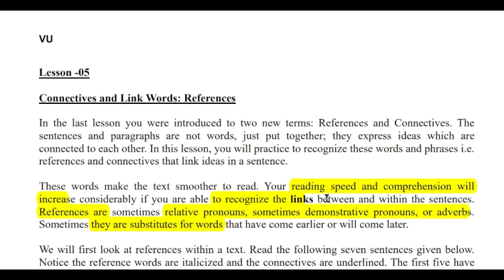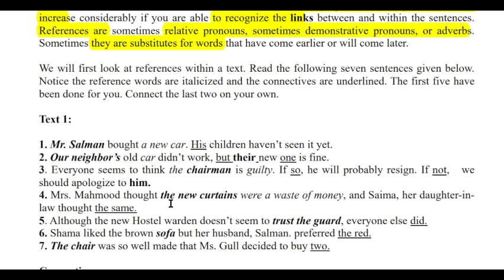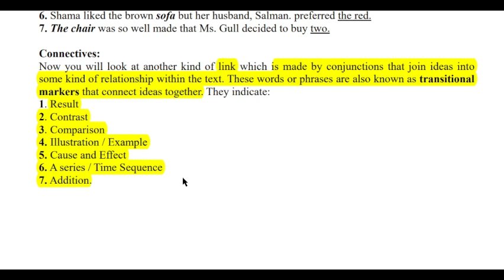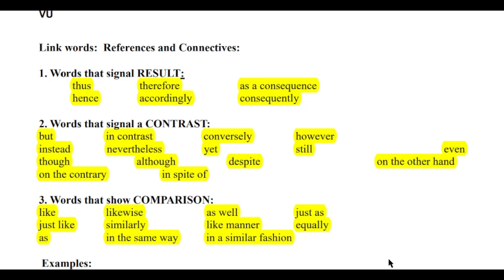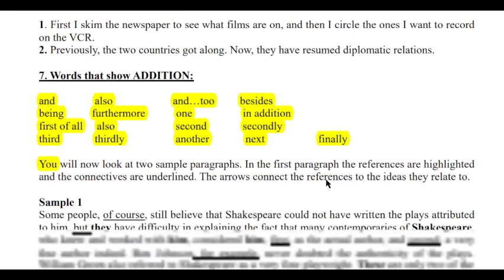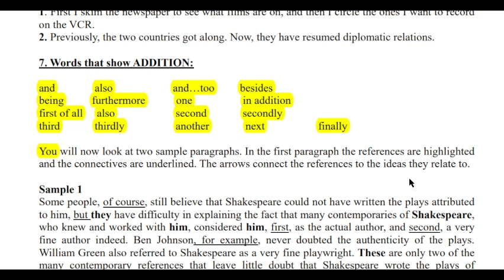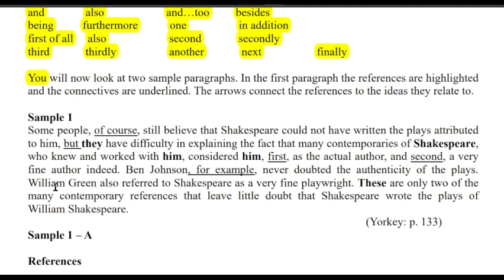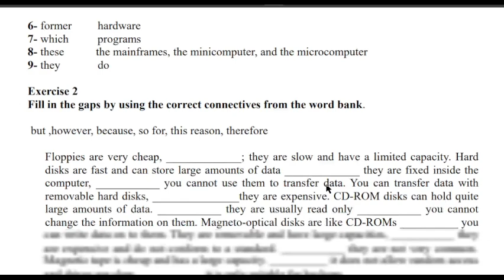ENG101 Short Lecture 5_References_Connectives_Link Words_Highlighted_ENG101short Lec 5_Mid Term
In this video, I provide you a Short lecture series on the Mid term preparation of ENG101, in which Short Questions and Important MCQS are Highlighted and discussed. These Lectures help you to prepare for the Mid Term of ENG101 easily because these are short and time-saving lectures.

  👉👉👉 ENG101 Short Lecture 6_Highlighted Questions_ENG101short Lectures_Mid Term_Full Detail In Short Time

👉👉👉Join our ENG101 WhatsApp Group
watch first video from channel homepage

______/ Video Topic \______

eng101lectures
eng101Midtermlectures
eng101 final term lectures
eng101shortlectures
eng101important short lectures
eng101important short lectures and MCQs
eng101 important quiz
eng101important quiz and short question of lectures
eng101 short lecture,
eng101 Mid term
eng101 lecture 1
short lectures ofeng101
eng101 final term preparation
eng101 Mid term preparation
eng101 Mid exam
eng101 new lectures
mcqs,
eng101 midterm prepration
eng101 finalterm preparation
eng101 short notes
eng101 Midterm exam preparation
eng101 final term exam preparation